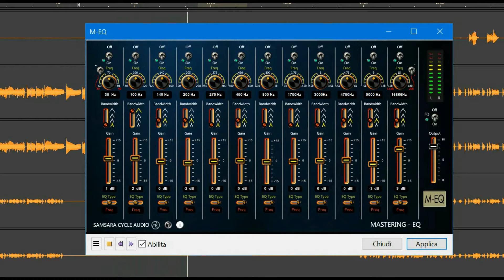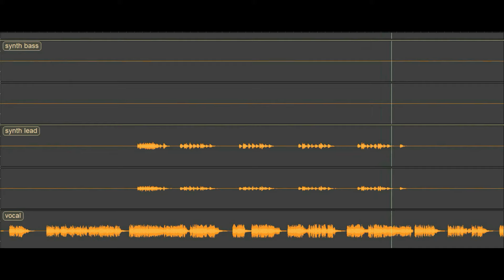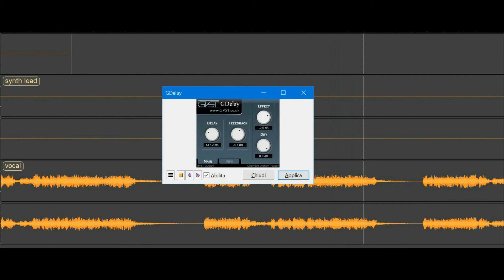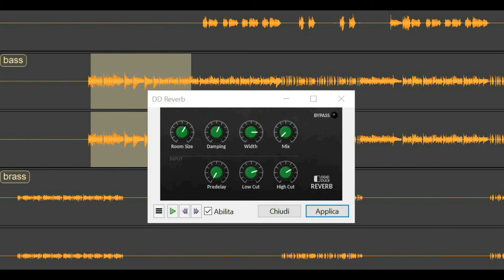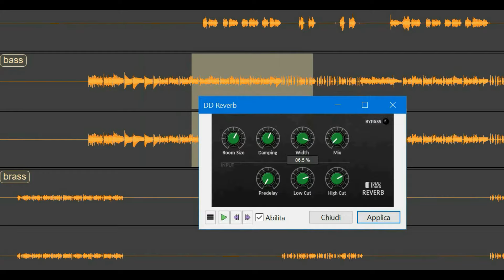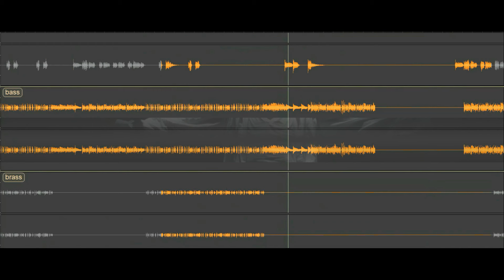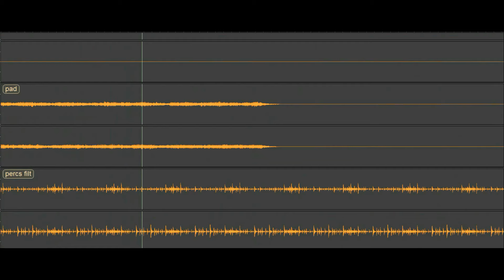Michael Jackson - Man In The Mirror (BodyAlive Remix)